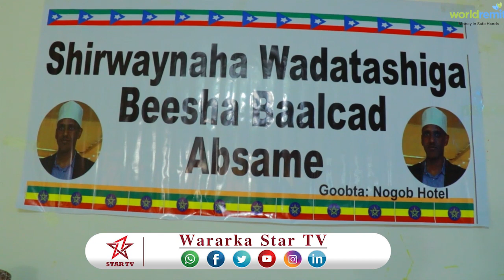DAAWO MAGAALADA JIGJIGA OO LAGU QABTAY MUNAASIBAD LAGU TAGERAAYO MADAXWAYNAHA CUSUB EE DOWLAD DEGAAN